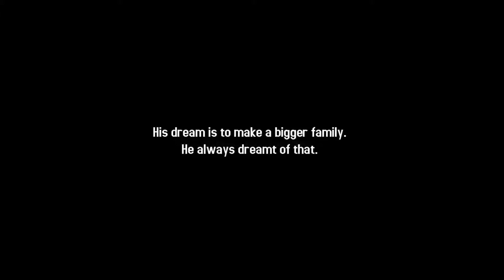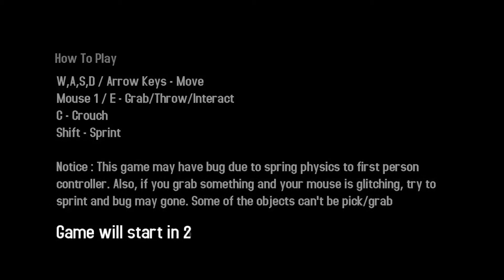Scribble [INDIE HORROR GAME]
Nowe mieszkanie, plany na przyszłość - a może być tak zbadać historię domu?